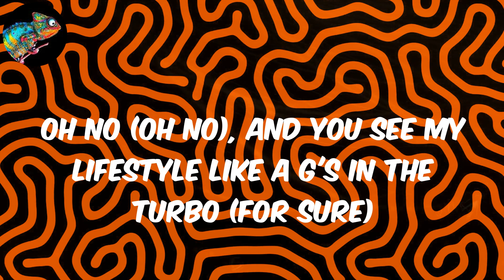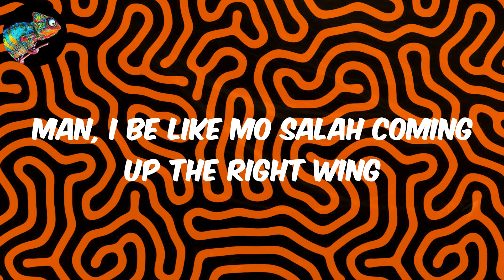Finesse (Lyrics) - Pheelz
Lyrics:
(Hm)
Nice, nice, nice, nice
Mad
Ahh, finesse
Oohh
Ridimakulayo (Rii)